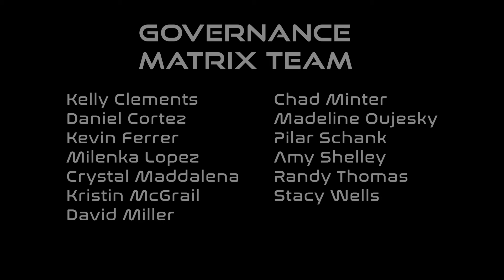Employee Appreciation Week 2022 - Teamwork Award